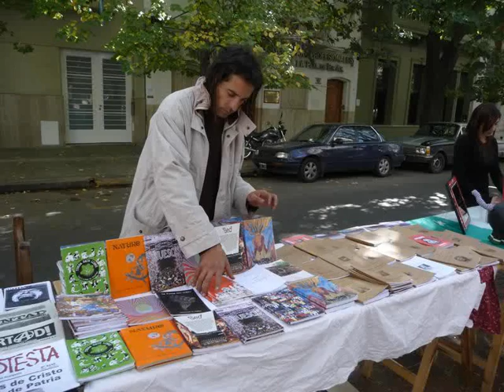spot TV Flia Oeste 2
Hay un universo de libros de colores
Hay un cielo de sonrisas largas, abrazos, musiquita, poesía y amor.
Hay una F.L.I.A. infinita paseando por los barrios de nuestra Argentina,
rompiendo las fronteras de nuestra América, la de todas y todos.
Y hay una segunda FERIA DE LIBROS INDEPENDIENTE Y ALTERNATIVA,
en los confines del Oeste,
por los brillos estelares del más acá de la General Paz.
Hay una nueva FLIA OESTE.
La dos.

Y la vamos a hacer entre todxs. En el boulevard Fleming de Ituzaingó Norte,
(a 4 cuadras del puente Barcala del Acceso Oeste)
Con el apoyo de lxs compañerxs de  la murga "Los que quedamos"
que vienen haciendo actividades en el barrio desde el 2000.

Será el día 4 de septiembre de DOSMILONCE

TENÉS QUE VENIR

COMO LLEGAR: Boulevard Fleming y Leon Bloy, es atrás de la escuela Nº 4 Islas Malvinas, Ituzaingó. A 400 mts.  de colectora autopista del Oeste, entre puente Barcala y puente Santa Rosa.

desde Liniers, Moreno y estaciones intermedias, tomar el 302
Tren línea Sarmiento: bajar en Ituzaingó y tomar el colectivo 441 cartel verde Morón,
desde estación Morón 269
desde Hurlingham y Liniers 390

NO SE SUSPENDE POR LLUVIA

CONVOCATORIA ABIERTA

Charlas, proyecciones, artes visuales y afines

En esta ocasión también los invitamos a participar y ser parte activa de la creación del volante.
La propuesta es que quienes gusten expresarse pueden enviarnos sus dibujos y diseños inspirados en la temática FLIA.
Los trabajos no sólo serán utilizados para la volanteada, sino también para una exposición  el día de la feria.
Expresate y danos una mano.
Hay tiempo hasta el 4 de Agosto.

SUMATE A LAS REUNIONES ABIERTAS Y HORIZONTALES PARA ORGANIZARLA

Todos los miércoles 18hs. En CASA FRIDA Olivera 1587 esquina Agrelo. Ituzaingó sur